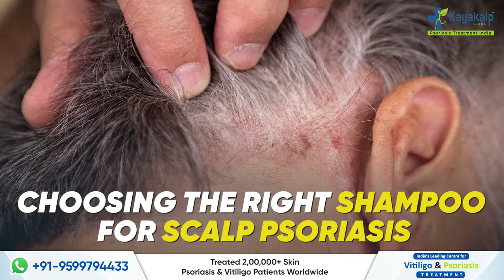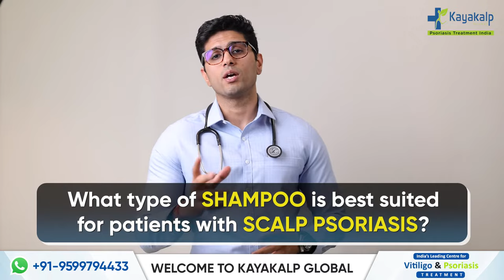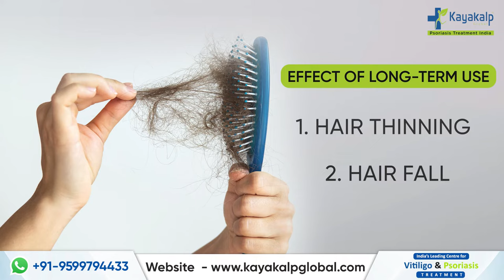Best Shampoo for Scalp Psoriasis | सोरायसिस में सबसे अच्छा शैम्पू - Coal Tar Psoriasis Shampoo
Do you have itching on your scalp? Are you diagnosed with scalp psoriasis? Do you wonder what shampoo you should use for scalp psoriasis? Well, if yes, then this video is especially for you.

Here is an expert from Kayakalp Global Dr. Samyak Dhawan who is talking in detail about the best shampoo for scalp psoriasis. In this video, he has also discussed the major points by which you can differentiate between scalp psoriasis and dandruff.

So make sure you watch this video until the end to know all about scalp psoriasis and the right shampoo.

About Kayakalp:

Starting in the year 1991, Kayakalp Global is India's first and only integrated Psoriasis center. Under the guidance of Dr. Shailender Dhawan, Kayakalp Global has treated more than 50,000 patients with Psoriasis. Our Ayurvedic medicines are certified and tested with no steroids or side effects.